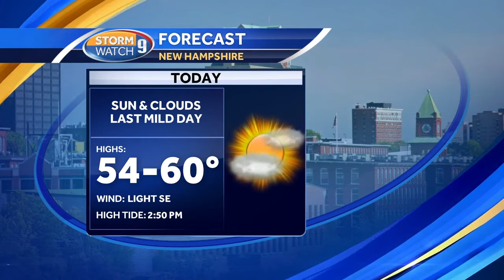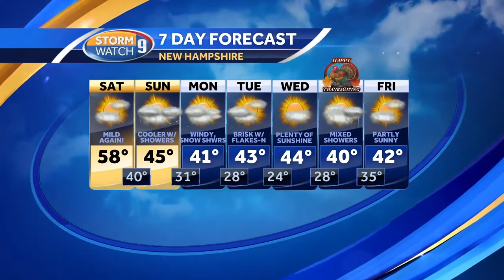Watch: Mild stretch continues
Temperatures will remain pleasant Saturday before cooling off on Sunday. Meteorologist Kevin Skarupa has the details.